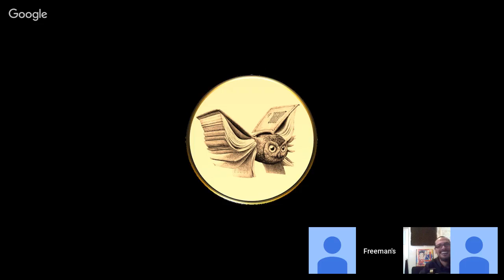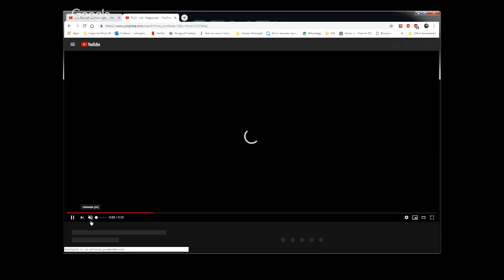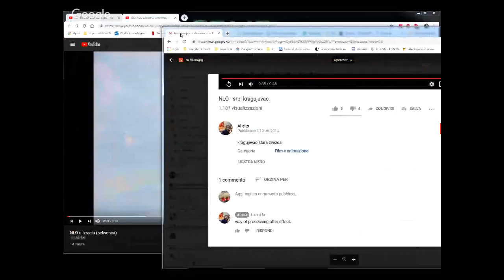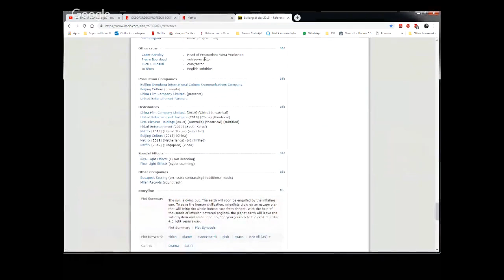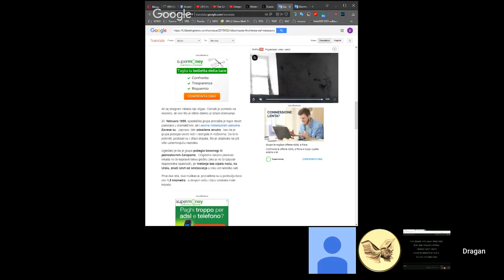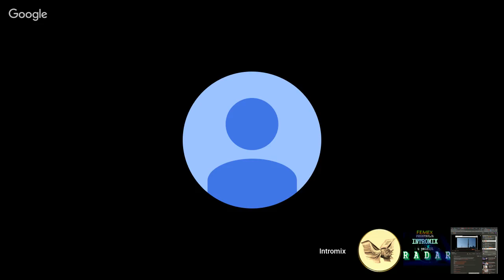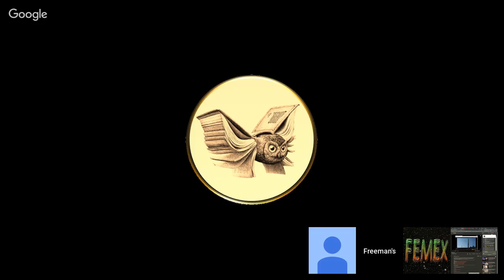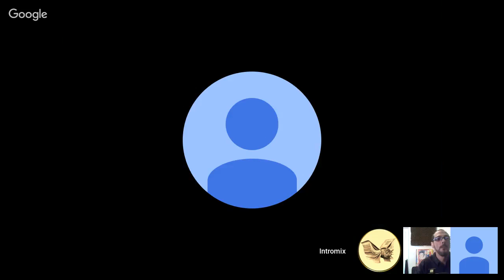RADAR 023 (MIRROR)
Ovaj Hangout ima za cilj otvoreno progovoriti o "NLO" iliti "Aeronautičkim Neidentificiranim Fenomenima" / "Objektima" koji se dešavaju iznad naših glava širom svijeta, pa čak vrlo često i na ovim našim prostorima.
Također želimo govoriti i o drugim parapsihološkim fenomenima za koje se još uvijek u službenoj znanosti ne znaju njihovi uzroci kao što su to npr. "Čudno i Neobjašnjivo Nestajanje Ljudi", "Čudni Zvukovi", "Snovi", "Telepatija", "Osjećanja Ljudi Vezana Uz Buduća Događanja", "Već Viđeno", "Klinička Smrt", "Duhovi" i sl.
Mnogi se boje izaći u javnost sa svojim iskustvima, ali ko zna, možda je baš "Radar" pravo mjesto za Vas...???!!! :-)

Umro je Suad Hamzić, jedan od najboljih Titovih pilota

*  Profesor s Oxforda - Alieni se već razmnožavaju s ljudima na Zemlji

* OSOBNA ISKUSTVA... priče.